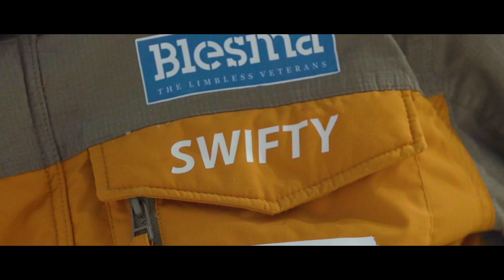CFMS successfully tests world's first 3D-printed snowboard bindings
A former British Army soldier, Darren Swift, who lost both his legs above the knee in a bomb explosion in Northern Ireland, has successfully tested the world’s first 3D-printed snowboard bindings – which he hopes will help him qualify for the 2022 Winter Paralympic Games in China.